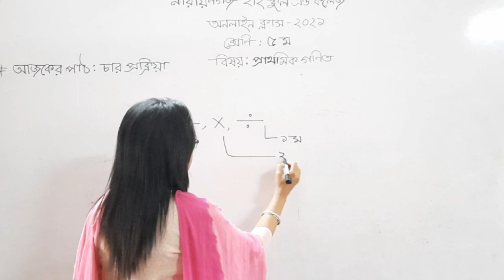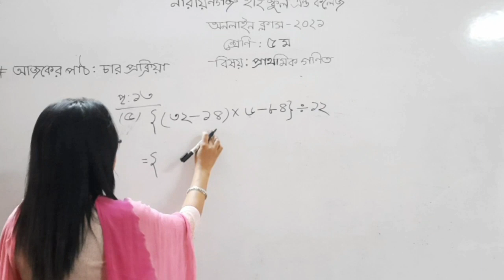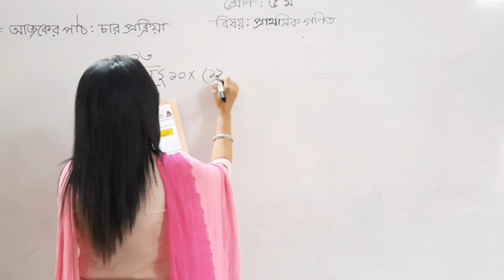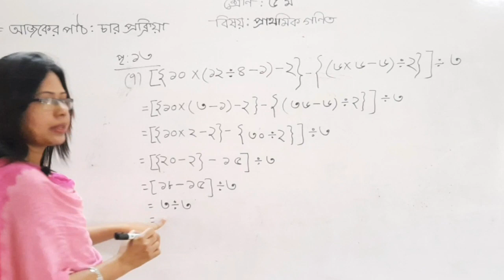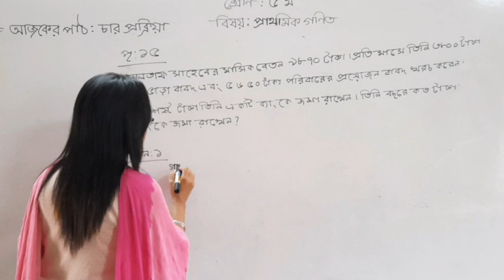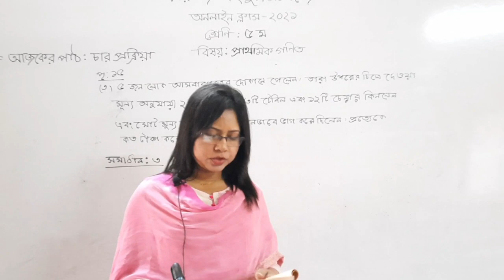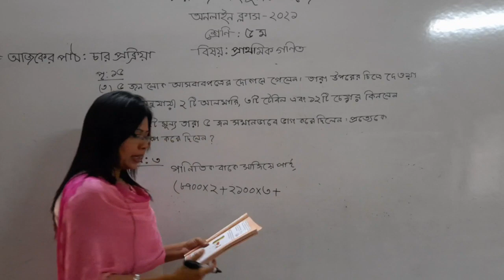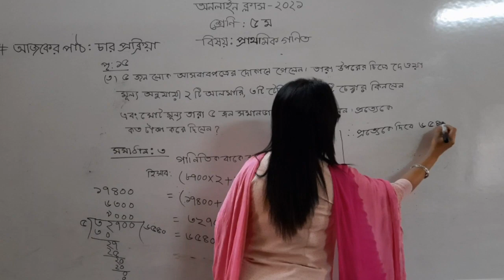৫ম শ্রেণি বিষয় গণিত, অধ্যায় ৩ চার প্রক্রিয়া গাণিতিক বাক্য, শিক্ষক ডেইজী আক্তার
৫ম শ্রেণি  বিষয় গণিত, অধ্যায়  ৩  চার প্রক্রিয়া গাণিতিক বাক্য, শিক্ষক  ডেইজী আক্তার